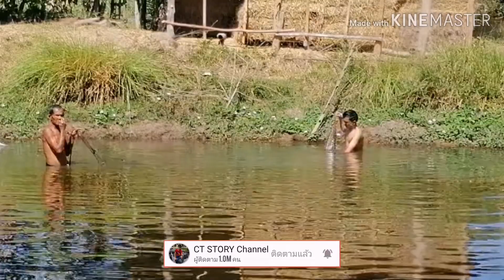ว่าน​แห​จับปลา​ | เตรียม​พร้อม​เมนู​เด็ด​ [ ซีที​ สตอ​รี่​ ]​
✨CT​ STORY​ Channel​ [ ซีที​ สตอ​รี่​ แชนเ​เนล​ ]​✨
🙏ขอบคุณ​มาก​ๆ​น่ะ​คัฟ​ ที่​กด​"ติดตาม" กด​ "คอมเมนท์" เป็น​ก​ำ​ลัง​ใจ​ให้ผมได้ทำคลิป​ต่อๆไป​

✨ถ้าชอบก็ฝากกด"ไลค์" กด​"Subscribe" กด"กระดิ่ง" ให้ด้วยเด้อคัฟ​ จะ​ได้​ไม่พลาดคลิป​ใหม่​ๆ

❌ ลงคลิปทุกอาทิตย์...✨​